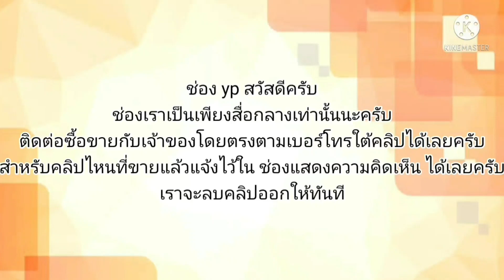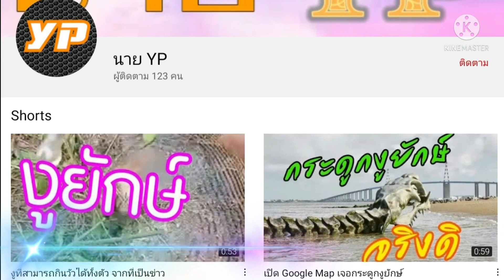รถหรู ราคาถู กกว่าท้องตลาดแน่นอนคันนี้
2005 Honda Accord

฿89,000

❤️ ราคาตัดสด : 89,000❤️
Accrod ปลาวาฬ 2.4E ปี04จด05 เดิมทั้งคันไม่มีชน สีตีอาบ เครื่องเกียร์ดีมาก ขับพุ่งดี ช่วงล่างไม่ดังเลี้ยวไม่ดัง แอร์เย็น สนใจดูตัวจริงและทดลองขับได้ครับ
☎️ แจ๊ค : 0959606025 🦑Id line: jack_chodo3